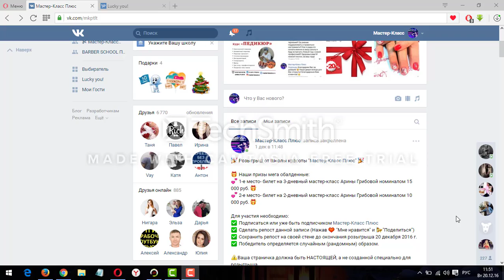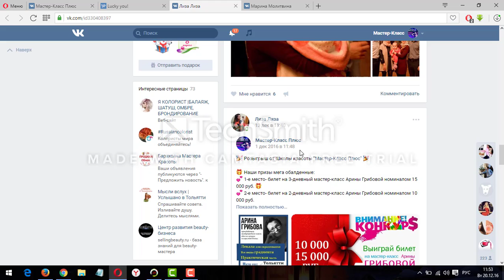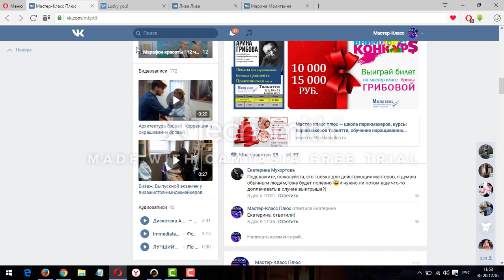Итоги конкурса репостов Арины Грибовой